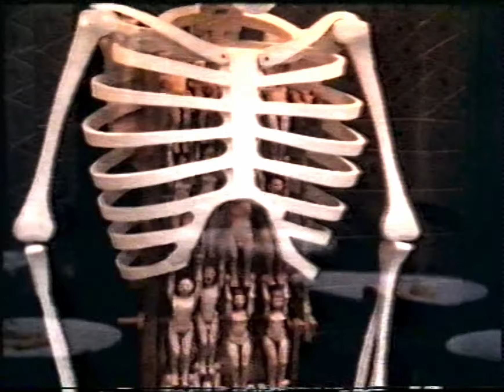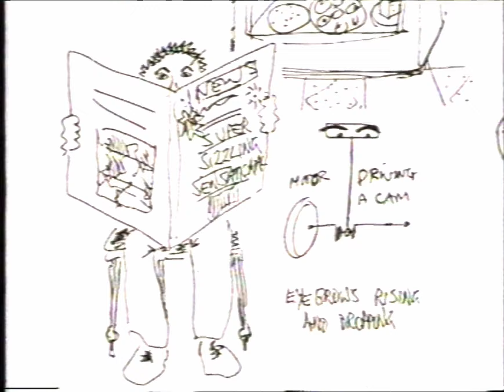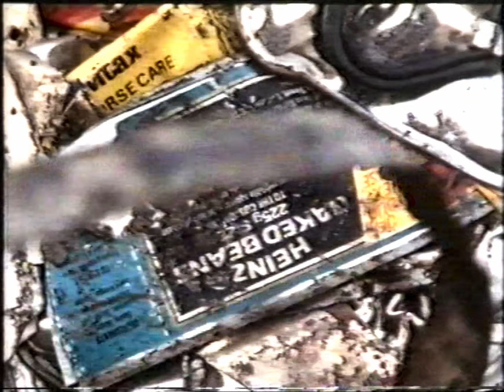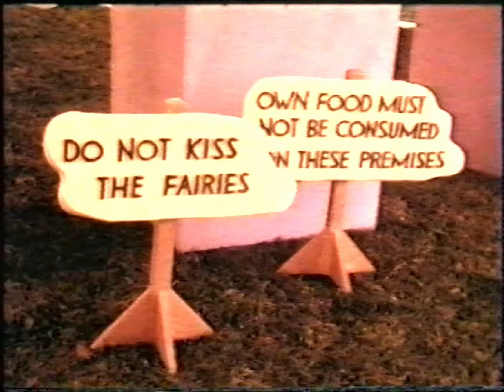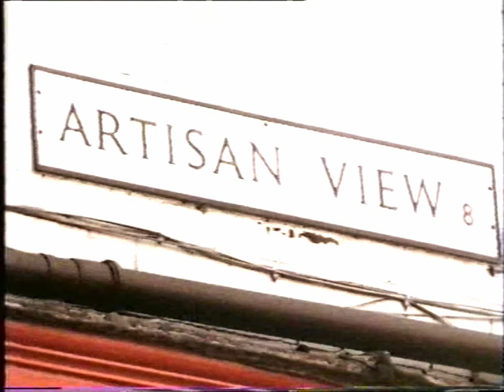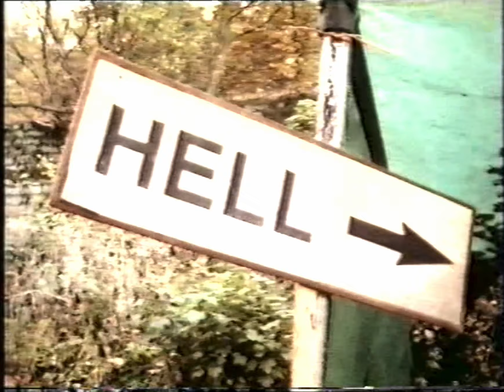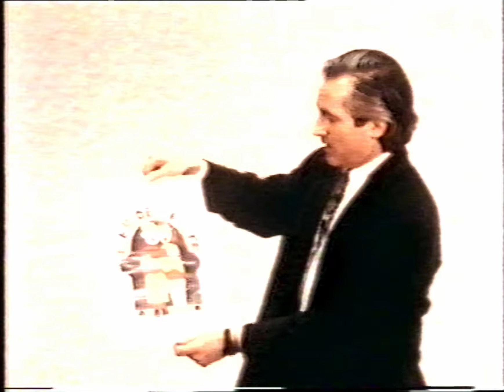The Ride of Life - Automata for Shoppers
This film is special. It documents an almost mythological event in the history of automata. The quality of the film is poor, (it does improve),  but it is all that is available. This is the only way to see the dreamlike phenomenom that is the 1991 film of 'The Ride of Life'.
In the late 1980s a group of radical artists and automata makers were commissioned to make a theme ride to fill 15,000 square feet of the Meadowhall shopping centre in England. It was to be a journey made on a sofa trundling through more than 20 scenes of everyday life. The project was inspired by the Cabaret Mechanical Theatre in Covent Garden and features a dozen or so makers including Paul Spooner and Tim Hunkin and a completely bonkers maker called John White who made three of the scenes "disorientation, the upside down bedroom and motorway madness" in the film he demonstrates his giant gear wheels made of ice. There was also a magnificent 'Heaven' made in Cornwall and a 'Hell' made in Hebden Bridge. The project was completed but never installed. Most of it is now lost (except for the 'Pubic Bar' scene) .unless anyone knows where they are?